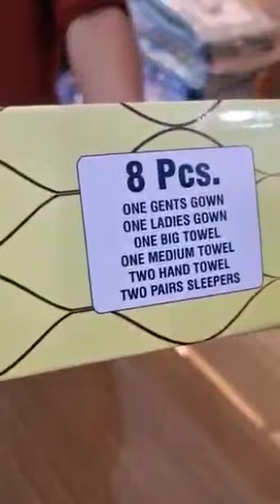Couple Bathrobe set / Digital print design / bathrobe for men & women